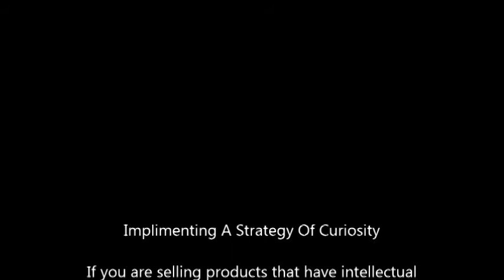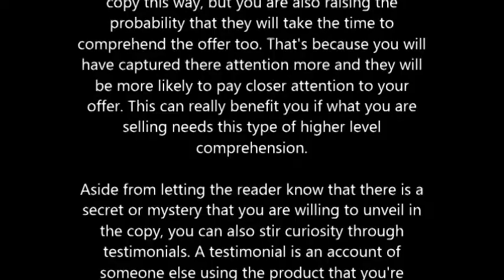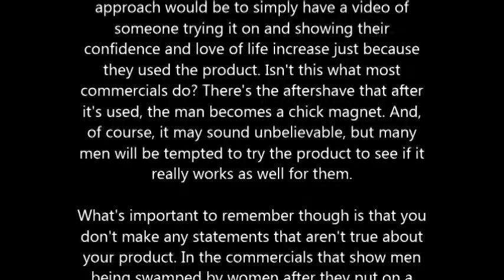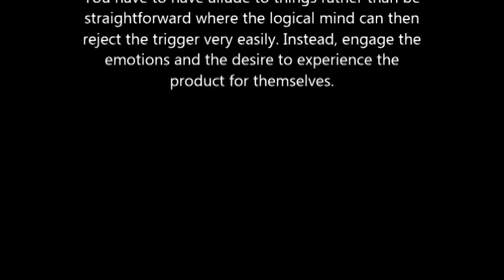Implimenting A Strategy Of Curiosity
If you are selling products that have intellectual property rights like books, then you have a perfect market for this particular strategy. That's because what you are selling lends itself quite well to disclosing only some information, but not all of it. That's reserved for people who buy your product.

If you take a look at Amazon.com, they know how to use this strategy to sell their books online. They let you take a "peek" inside the book and show you the table of contents and a sample chapter, sometimes. This is a great way to stir the reader's curiosity, particularly if the chapter ends at a point where it's begging you to buy the book to find out what happens next.

While Amazon's strategy takes a bit of technical know-how, you can do the same with your sales pages. You can give just enough information to the reader to stir their curiosity and then make the offer to have them buy the ebook that you are selling to satisfy their curiosity.

You can also use this strategy on your sales pages. You would tell the reader that you are going to reveal a benefit or payoff somewhere in the sales page that will really be of value to the reader. They will be encouraged to read the entire sales page just to find out the secret that you've hidden in there somewhere.

It's sort of the same strategy as when you are given a clue at the beginning of a sales letter that lets the reader in on a way to save big money on the offer, if they read the entire letter and follow the instructions hidden somewhere in the middle. Here you are telling them that they if take the time to unveil the mystery of how to get an extra discount, then they will be rewarded by saving money!

Not only are you getting people engaged in the copy this way, but you are also raising the probability that they will take the time to comprehend the offer too. That's because you will have captured there attention more and they will be more likely to pay closer attention to your offer. This can really benefit you if what you are selling needs this type of higher level comprehension.

Aside from letting the reader know that there is a secret or mystery that you are willing to unveil in the copy, you can also stir curiosity through testimonials. A testimonial is an account of someone else using the product that you're selling and how they perceived it added value to their lives. This can work very well to stir the imagination and curiosity of people online who don't have the luxury of holding a sample in their hands or downloading a demo copy.

So, say you are selling acne-fighting makeup. Of course, you can include a number of testimonials of how it cleared up the face of people in record time and how it made their face feel silky smooth and grease-less. But, an even more effective approach would be to simply have a video of someone trying it on and showing their confidence and love of life increase just because they used the product. Isn't this what most commercials do? There's the aftershave that after it's used, the man becomes a chick magnet. And, of course, it may sound unbelievable, but many men will be tempted to try the product to see if it really works as well for them.

What's important to remember though is that you don't make any statements that aren't true about your product. In the commercials that show men being swamped by women after they put on a specific aftershave, there is never statement that suggests that the aftershave itself has the power to draw women like flies. Instead, it is alluded to and hinted at, so that potential buyers get curious as to whether it really would work for them.

Some of the questions you want floating around in the minds of your potential buyer after they read your copy are: "How would it feel for me to experience this product?" or "Will it work this way for me?" In order to get that question to float around and hook into the mind of the potential buyer, you have to leave some of the facts unsaid. You have to have allude to things rather than be straightforward where the logical mind can then reject the trigger very easily. Instead, engage the emotions and the desire to experience the product for themselves.